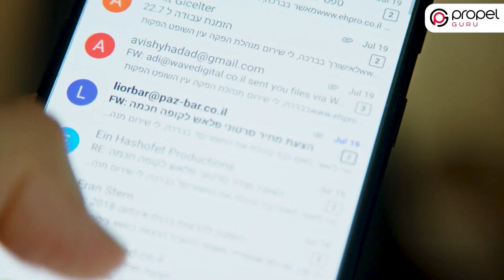5 Best Ways To Grow Your Business With Email Marketing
Email Marketing is the most direct and effective digital marketing strategy to connect with your leads, nurture them, and turn them into customers. Do you want to learn how to use email marketing the right way to grow your audience, boost your sales numbers, and engage customers? Watch this video on the five best ways to grow your business with email marketing to explore how you can effectively promote your product and services through email marketing, build customer loyalty, set up email campaigns, and much more. Discover the key benefits of email marketing that make email marketing the best solution for communicating with your audience, finding new customers, and boosting your business.
Welcome to the Propel Guru YouTube channel!